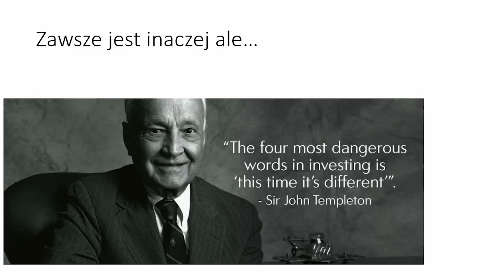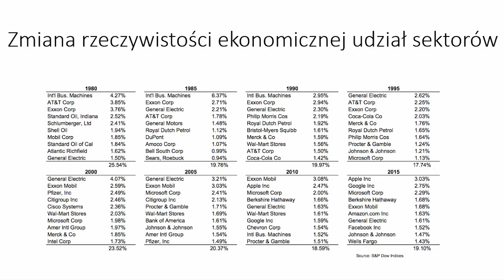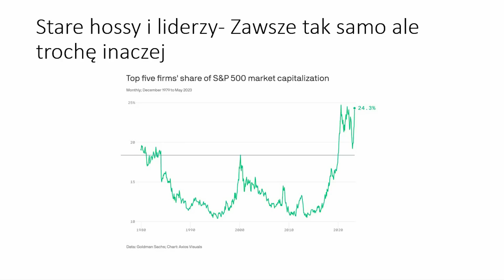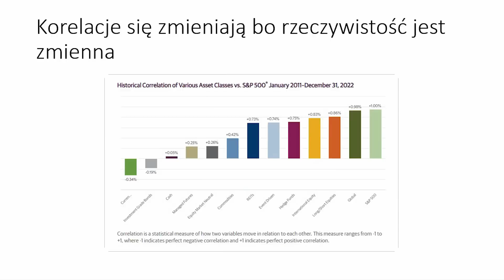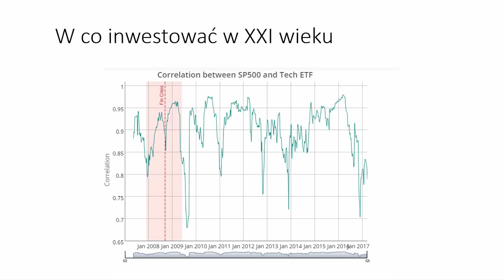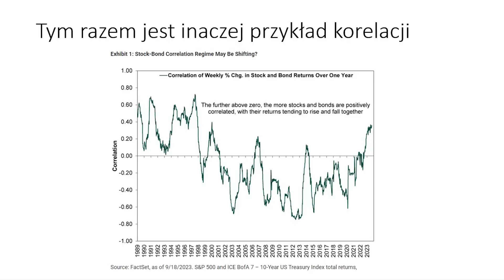Filozofia inwestowania czyli TYM RAZEM JEST INACZEJ